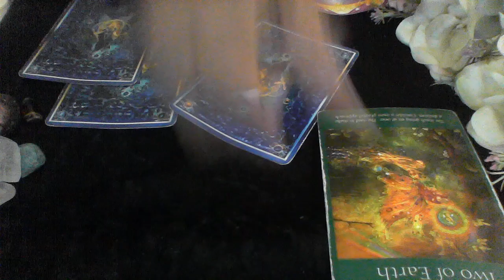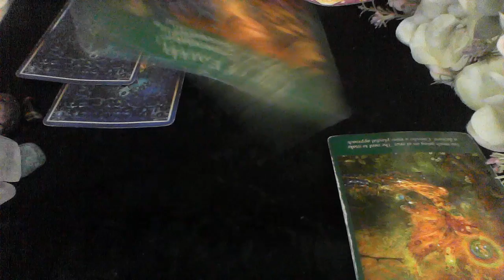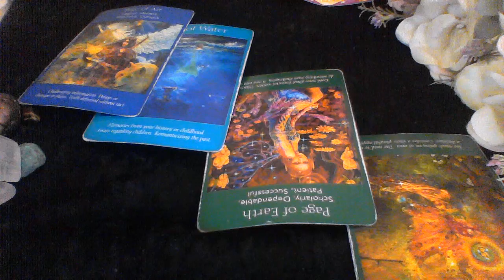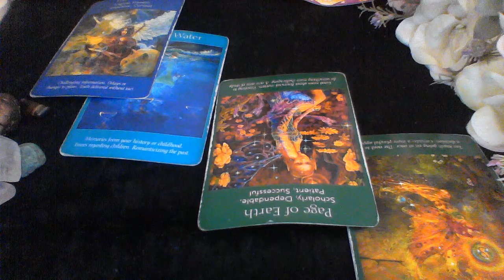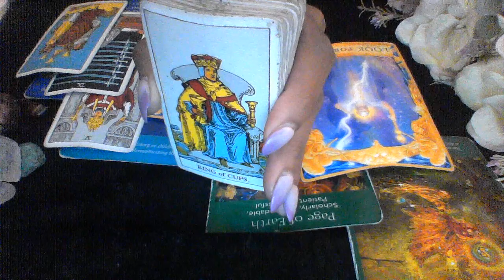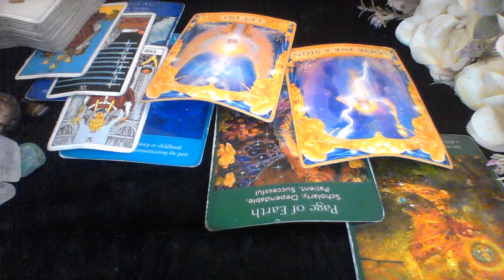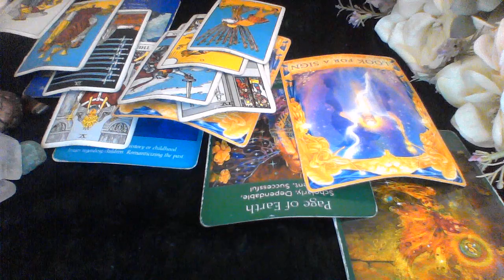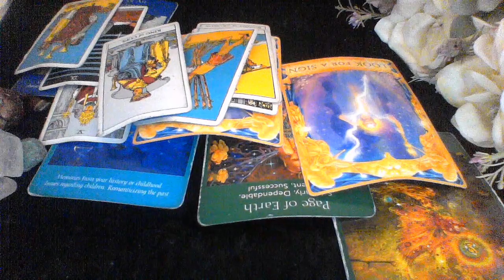CANCER MAR 8 15 2020 COLD TURKEY ON YOUR ASS